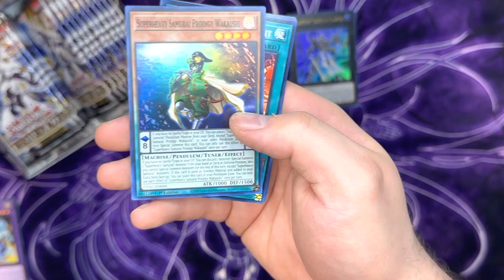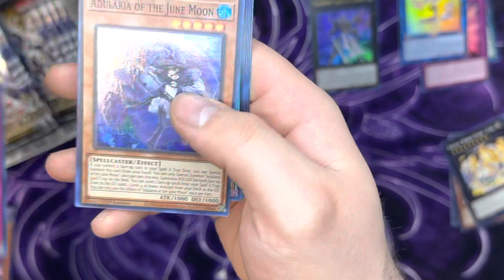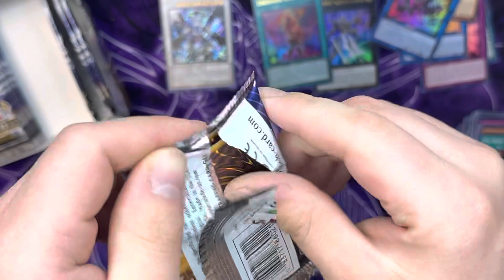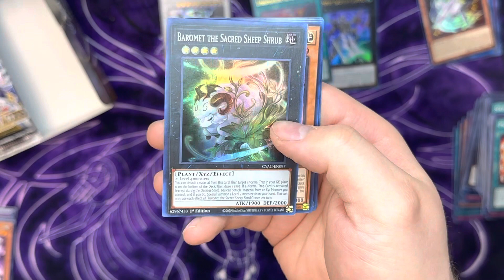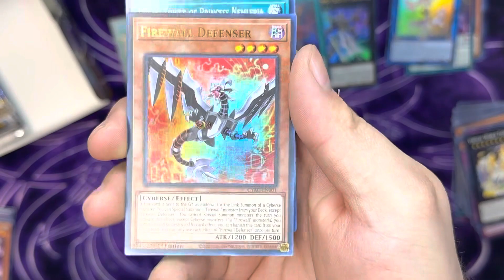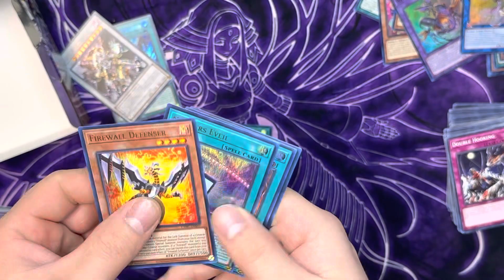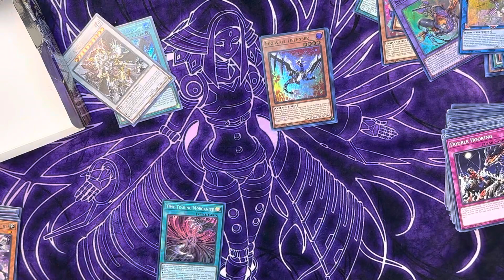Yu-Gi-Oh! The BEST Cyberstorm Acess Booster Box Opening!